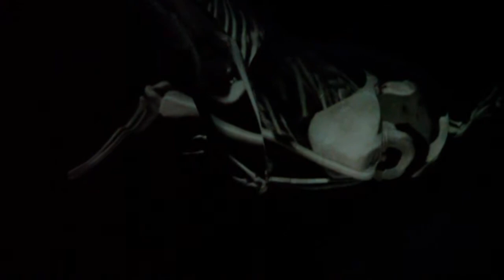Le Grand Macabre.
El Gran Macabro - György Ligeti
Buenos Aires. 6 de Abril, 2011.
Teatro Colon.